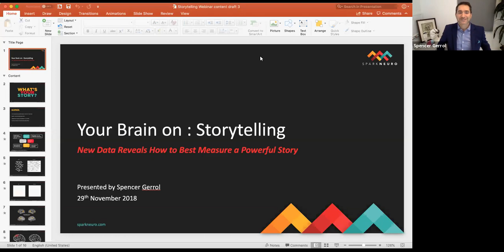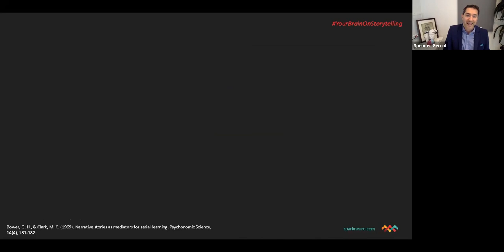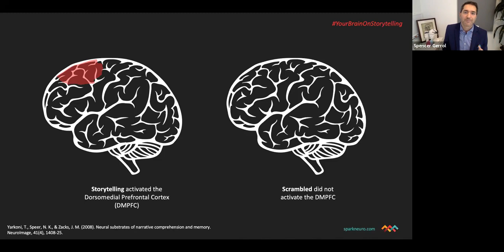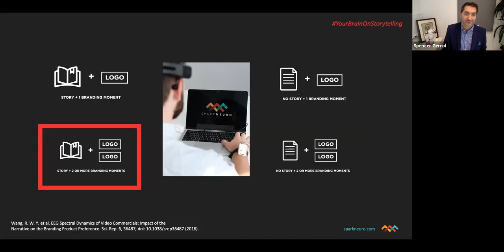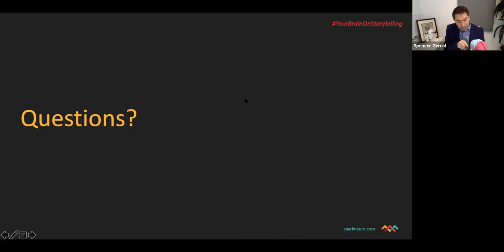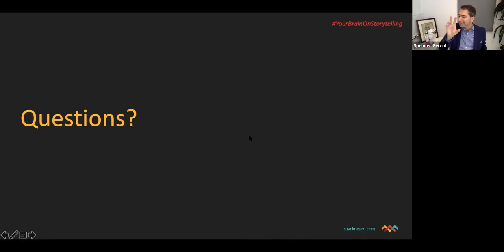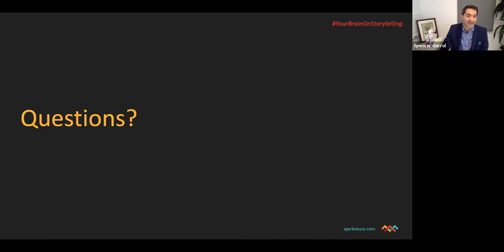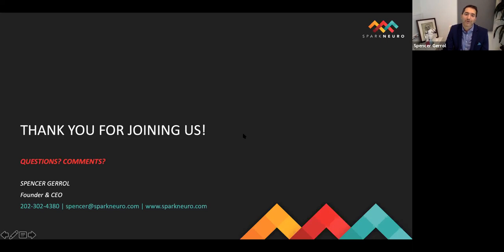Your Brain On Storytelling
Join Spencer Gerrol, SPARK Neuro CEO, as he reveals how brands can increase memorability for their ads by leveraging the latest neuroscience research and industry insights on storytelling.